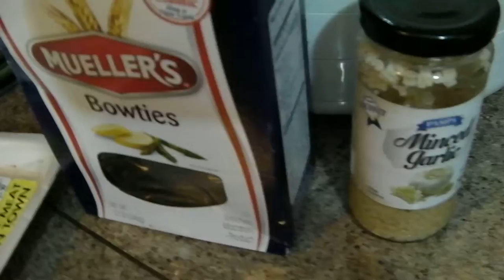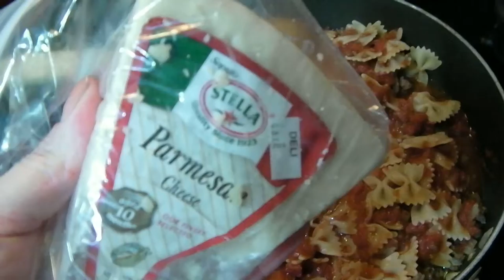Italian Bowtie Pasta Dinner in 20 minutes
This is one of our favorite fast and easy dinners. It is not as heavy as spaghetti sauce and we enjoy it with a salad and garlic toast.
Italian Bowtie Pasta Dinner
1 lb. Italian Sausage
1 onion chopped
1/2 teaspoon minced onion
28 oz. can crushed tomatoes
1 box (16 oz) bowtie pasta

Cook pasta according to directions on package.
While water is coming to a boil and pasta is cooking, brown the sausage in a large skillet. Add onion and sauté until done, add garlic and cook another 30 seconds. Do not overcook or garlic can become bitter. Add crushed tomatoes and drained pasta. Serve with grated parm cheese on top.